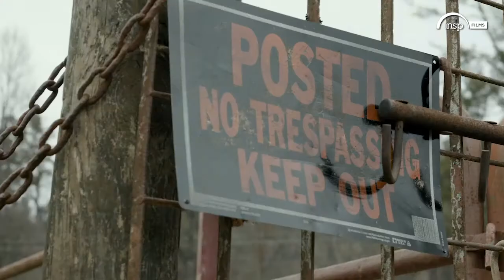Blue Ridge The official trailer starring Johnathon Schaech and Sarah Lancaster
Now on DVD and Digital HD!
He brought the law where mountain justice rules.

A murder in a sleepy town at the heart of the Blue Ridge Mountains shocks the community and refuels a longtime feud between two families. It’s up to the new sheriff, Justin Wise (Schaech), to solve the case before the town takes the law into its own hands.